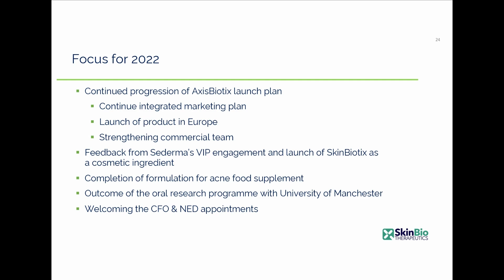SNAPSHOT SKINBIOTHERAPEUTICS PLC Interim Financial Results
Click below to meet